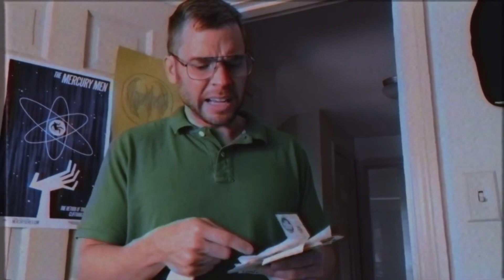Pittsburgh Dad Funniest Moments Pt 1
Thank You For Making Alls Us Yinzers Laugh Pittsburgh Dad

Sorry If This Video Was Trash All Of Mine Are